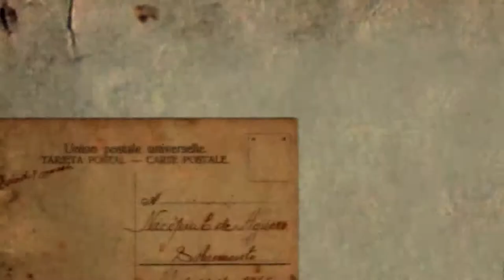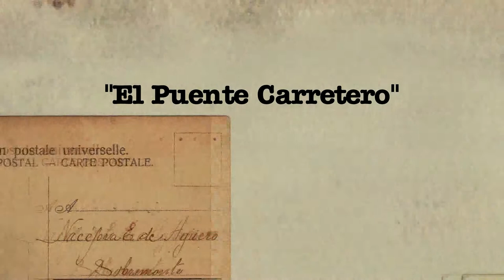PORTAL UNSE 16/08/2014 3-3